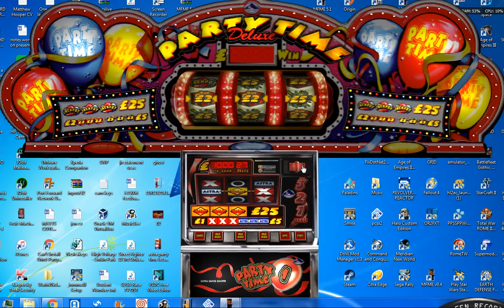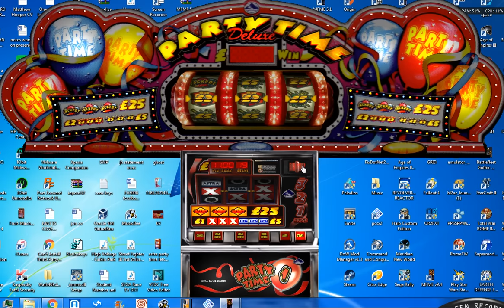party time number 1 mfme 5.1 2017 fruit machine pc win 7